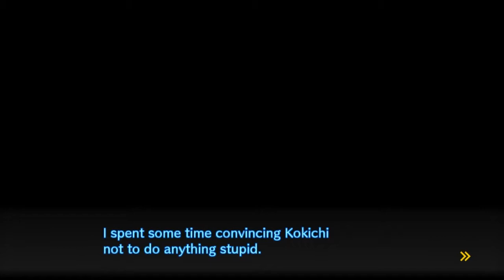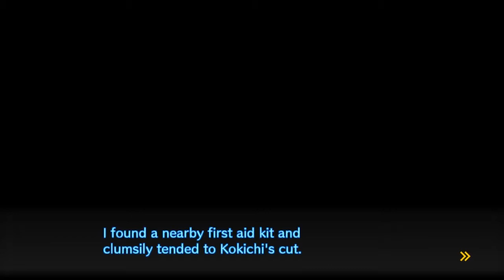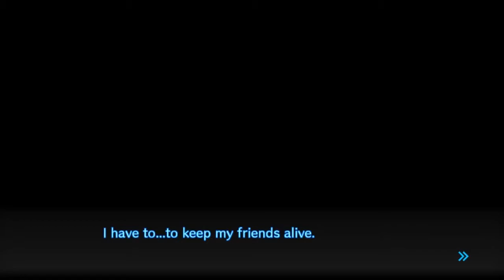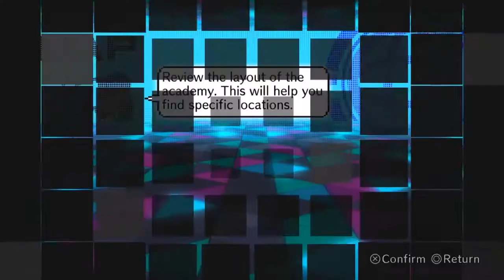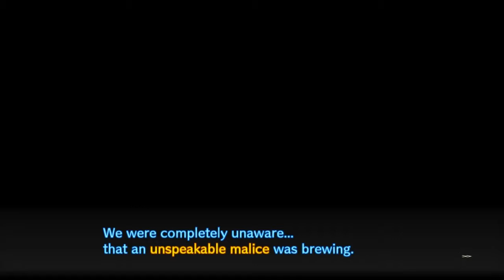Danganronpa V3 [Blind] - Part 42 - Sword Training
Finally completed someone's free time event! By the way, that's not how human skin works.